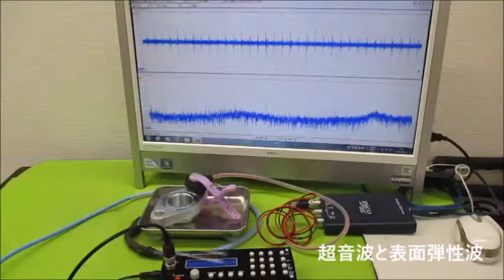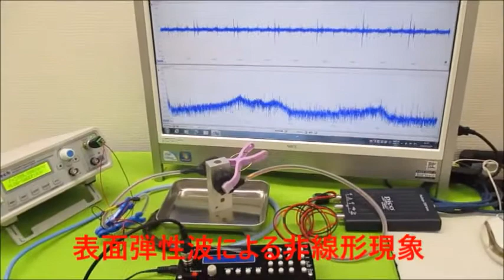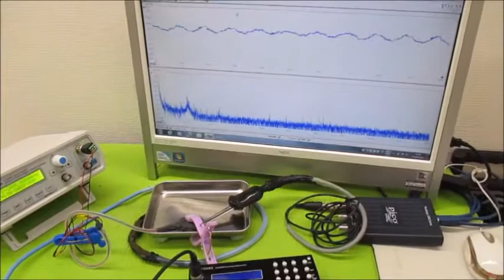オリジナル実験による超音波伝搬現象の分類